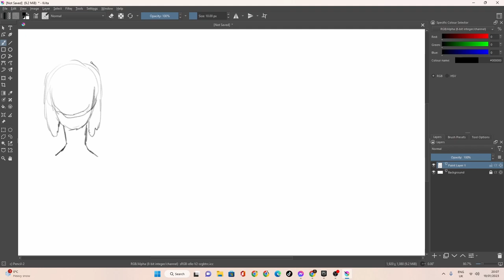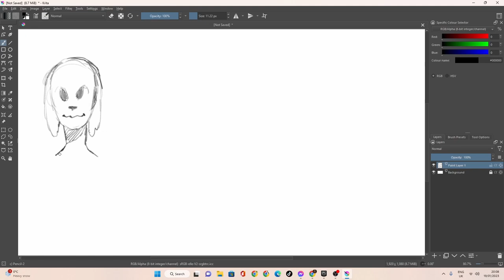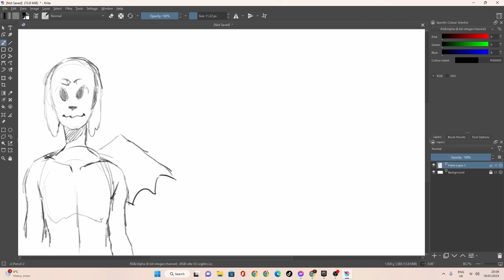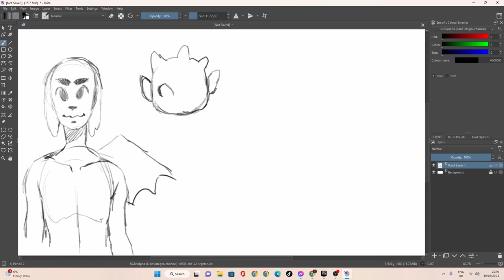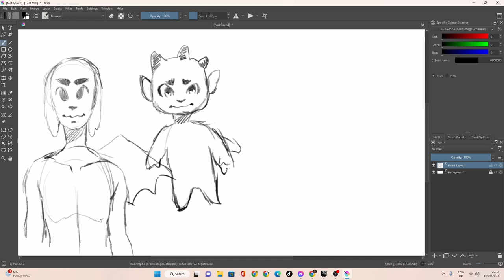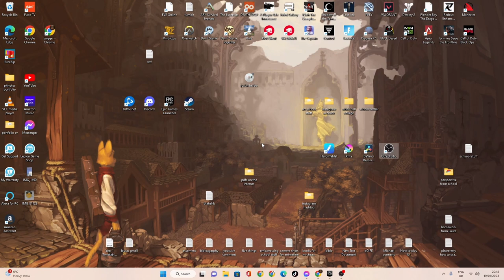demons and knuckles